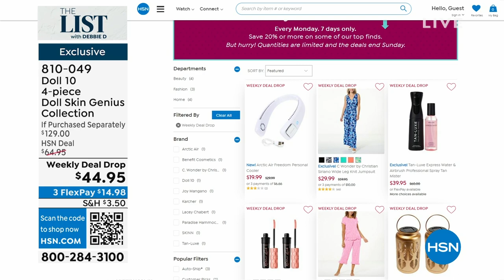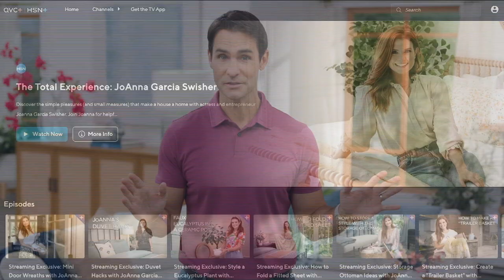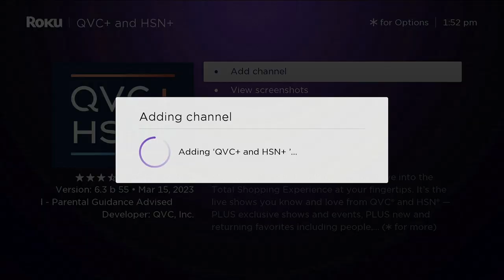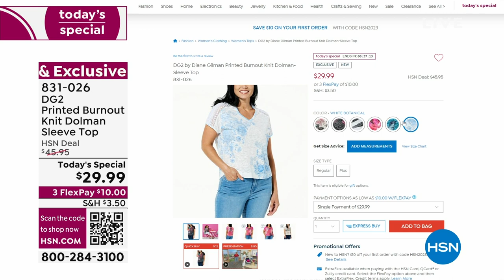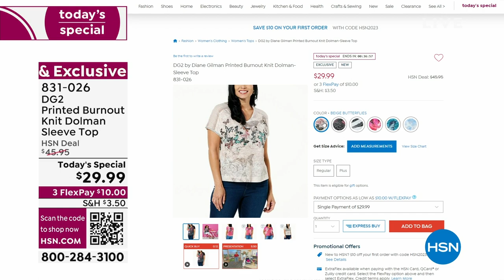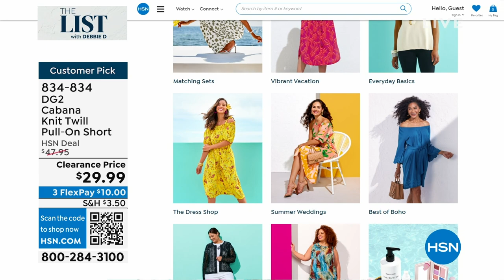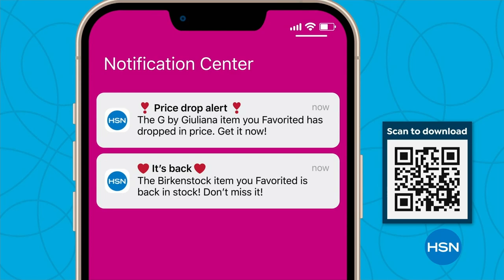HSN | The List with Debbie D Birthday Celebration 07.13.2023 - 11 PM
Join Debbie D for a fun and fashionable celebration of Black History Month.